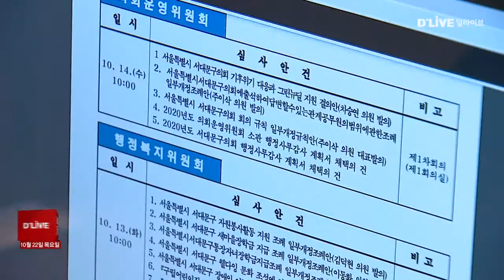[서대문] 블랙리스트 특위 조사 결과, "잘못 있었다"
【 앵커멘트 】
서대문구의회 내
의원 블랙리스트가 있다는
한 의원의 호소에 따라
이달 12일 이를 조사하기 위한
특위가 꾸려진 가운데
최근 조사 결과가 발표됐습니다.
특위는 특정 의원을
블랙리스트로
오해할 수 있는
사실 관계가 있었다고
결론 지었습니다.
조성협 기자의 보돕니다.

【 리포트 】
지난 9월 서대문구의회 이 모 부의장은
의원연구단체의 심의위원장인 외부 인물이
박 모 의장 등의 압박에 의해
임기를 못 채우고 그만뒀고,

그 과정에서 자신이
의회 내 블랙리스트에 올랐다며
목소리를 높였습니다.

사안의 중요성이 크다고 판단한 의원들은
블랙리스트 진상조사를 위한
특위를 구성했고,

이달 20일, 일주일여 간 활동을 종결하고
조사 결과를 발표했습니다.

특위 측은 박 모 의장이
의원연구단체 심의위원장과
통화한 사실이 있고,

그 과정에서 이 모 부의장의 이름을 거론하며
위원장의 사퇴를 종용한 것으로
오해할 만한 잘못을 했다고 판단했습니다.

특위는 박 모 의장에게
공시적인 사과를 요구했고,
박 모 의장은 유감을 표명했습니다.

말과 행동이 상대방을 불쾌하게 했다면
자신을 깨다는 계기로 삼겠다는 내용입니다.

하지만 이 모 부의장은
단순한 유감 표현일 뿐
진정한 사과가 아니라며 반발했고
특위 활동 종결도 반대하는 상황.

한편, 특위 측은 이번 일을 계기로
의회가 위촉하는 위원회 위원의
임기를 보장하고,

해당 위원들을 전원 외부 인사로 두는 등
위원회 운영에 독립성을 확보할 수 있는
대안을 찾을 것이라 전했습니다.